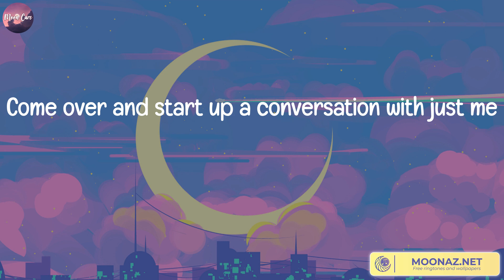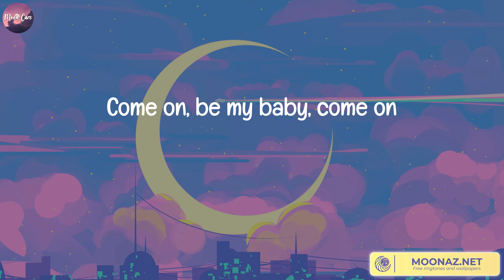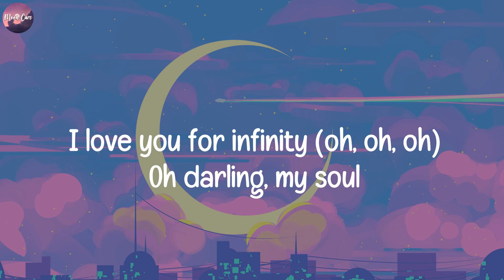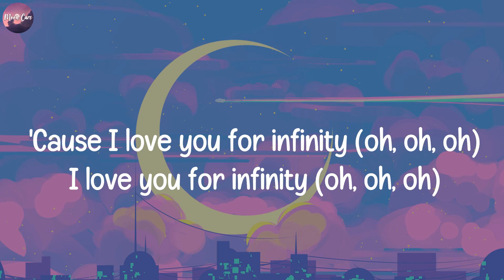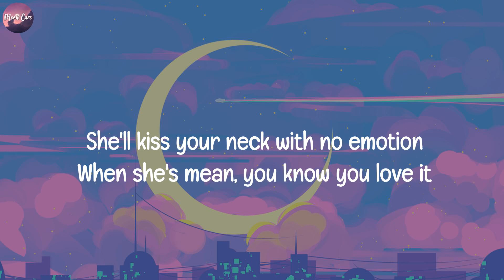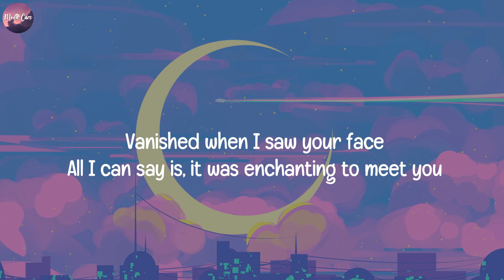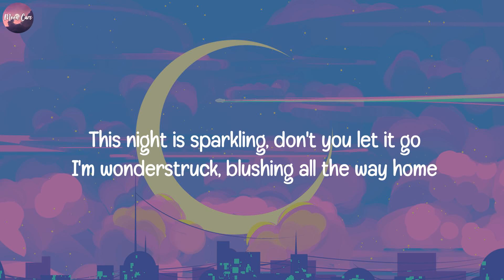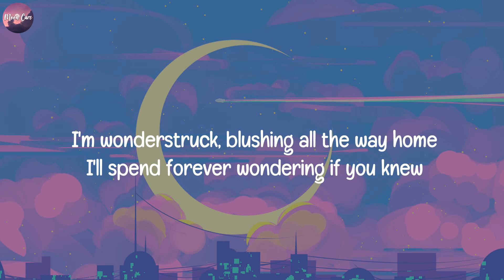Shape of You, Ed Sheeran (Lyrics) Infinity, Jaymes Young, Ava Max, Taylor Swift..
Lyrics Shape of You:
Oh—I—oh—I—oh—I—oh—I
I'm in love with your body
Oh—I—oh—I—oh—I—oh—I